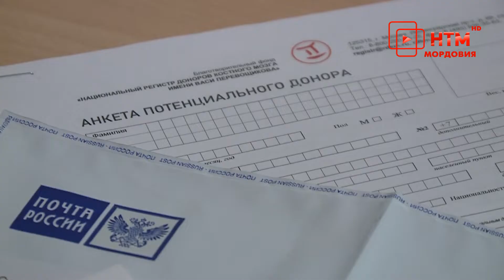Как стать донором костного мозга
Первые 1 000 кандидатов на вступление в регистр доноров костного мозга, в том числе десять жителей Мордовии, получили от Почты России письма с наборами для взятия мазка. Как попасть в регистр доноров костного мозга, разбирались мои коллеги.